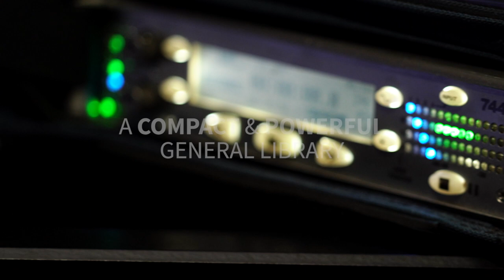The Odyssey Collection: Starter – by Mark Mangini & Richard L. Anderson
Odyssey Starter gives you instant access to go-to sound effects from the private library of two Academy Award®-winners – created for over 250 Hollywood feature films and shows. Fuel your projects with dazzling design elements, devastating impacts, subtle transitions, whooshes, foley and beyond.

Formerly the secret sonic weapon of Mark Mangini (Blade Runner 2049, Mad Max: Fury Road) and Richard L. Anderson (Batman Returns, The Lion King), these sounds are now available to you 100% royalty-free for unlimited usage.

Selected from over 100,000 recordings, we have carefully curated and cataloged the most useful, standard, inspiring, and surprising sound effects library that will help you take your sound and stories to the next level in your film, television, game, and music projects.